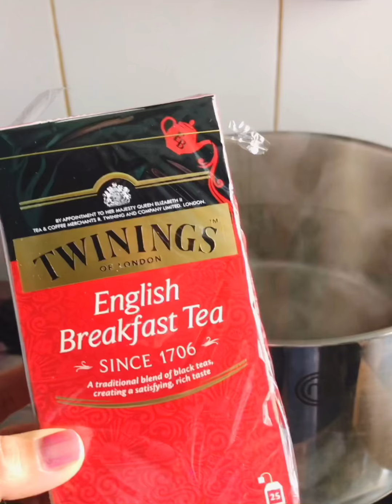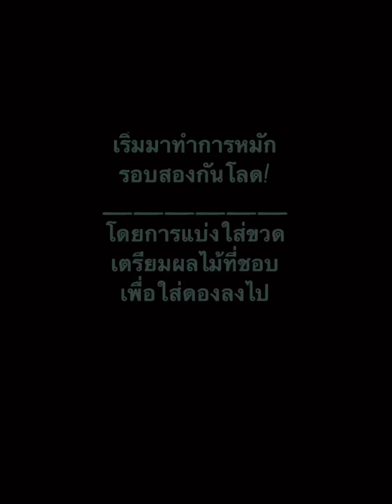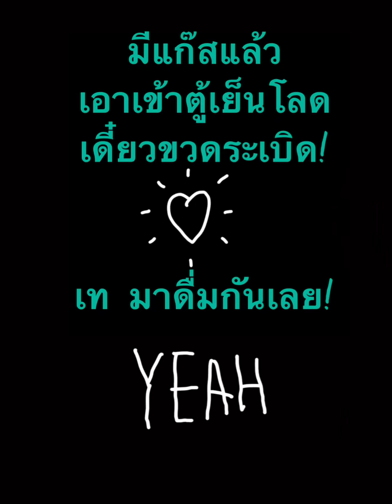คอมบูชา| ชาหมักเพื่อสุขภาพ |Kombucha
คอมบูชา เกิดจากการนำน้ำชาอย่างชาดำหรือชาเขียว น้ำตาล จุลินทรีย์ และยีสต์ ไปหมักรวมกันอย่างน้อย 1 สัปดาห์ จนออกมาเป็นเครื่องดื่มที่มีฤทธิ์เป็นกรด โดยมีส่วนผสมหลักเป็นกรดน้ำส้ม (Acetic Acid) รวมถึงวิตามินบีและสารต่าง ๆ มากมาย

ส่งเสริมระบบภูมิคุ้มกัน ส่งเสริมระบบการย่อย ต้านไวรัส สารพัด เดี๋ยวป้าค่อยลงเรื่องเล่าอีกที.